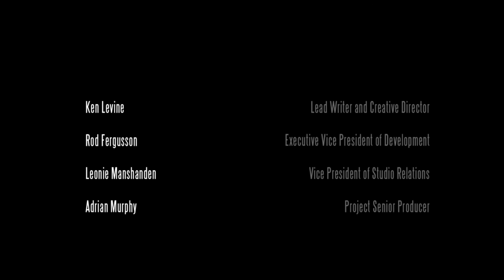BioShock Infinite Remastered Walktrough Gameplay Finale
Bioshock Infinite Remastered is the updated version of the original triology of Bioshock games. Part of 2K and Irrational Games.

 Hope you enjoy. I promise sound quality and enthusiasm will get better.

Shameless twitter plug which means I'll have to learn how to correctly use twitter. OH BOI!
Follow me @oddly_confused
(It's the one that says "Not Me" I might change it I might not. We'll see)

I genuinely have no idea what else to put in this box. However, I can say content will be out Monday, Wednesday, and Friday. Once I get some help, hopefully it will be daily. Until then every other weekday seems good.

I do want to say that I'm ridiculously excited to do this but I'm also getting over my ungodly quiet voice. I promise I will get louder and express myself more as I get more comfortable. I PROMISE!!!  Okay I'm officially out of things to say. SO, if you liked the video or my description rambling you can like it if you want because I don't like telling people what to do. I do like asking people though.